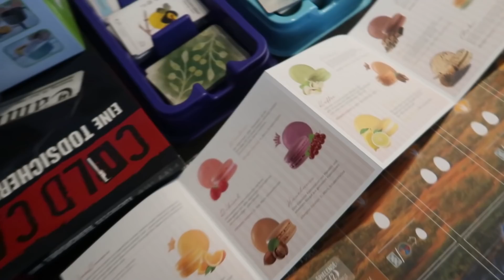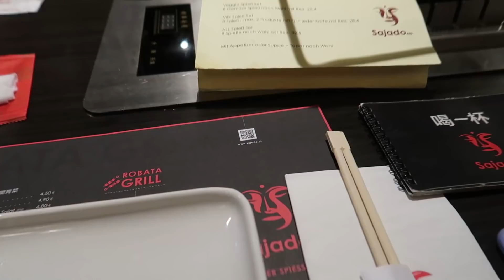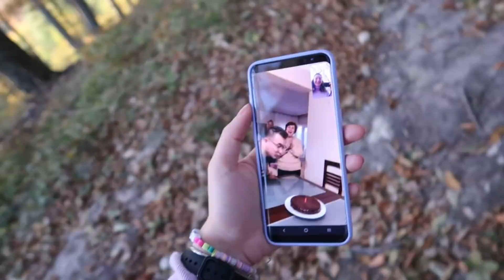Vlog | Doğum Günü Kutlamaları, Asya Restoranı, Prater'da Piknik 🎂🎈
Selamlar ✨
Bu vlogun sonunu getiremedim, bir şeyler eklerim diye diye günleri haftaları geçirdim. Video çekmek benim için bir görev yahut bir yükümlülük olmadığı için sanırım - yani hobisel düzeyde kaldığı için diyeyim - içimde gelmedikçe (genelde kafamı taktığım bir durum, cozmeye calıstıgım bır sey oldugunda ona yogunlasmaktan baska bır sey yapmadıgım ıcın belkı de) o sırada kamerayı elime almaktan kaçınıyorum. Ama arayı daha fazla açmama adına (vlog perilerini son günlerde soranlar çok oldu malum🧚) bu videoyu bu şekilde paylaşmaya karar verdim. Neyse, böylelikle bir yaş daha almış oldum, 29 beni korkutma lütfen :)

Bu arada yoklugumda burayı terketmeyen ve de yenı gelen herkese kocaman bir 💖

●Goodreads : youtubegunlugum
●1000kitap : youtubegunlugum

00:00 - 00:58 Intro
00:58 - 07:08 Julia'nın Doğum günü & Asya restoranında yemek
07:58 - 11:02 Prater'de Piknik

♫Videodaki şarkılar:

♥ Red Star - Elm Lake

♥ Tell Me Should Ive Known - Victor Lundberg

♥ Set You Free - Dovetail

♥ Aelutian Arc - Jimmy Wahlsteen

♥ Feel So Lucky - Cody Francis

♥ Going on a Picnic - Benjamin Rice